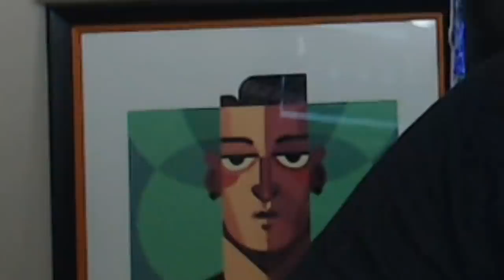AGUEROOO! 87 FLASHBACK AGUERO PLAYER REVIEW! FIFA 21 Ultimate Team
FIFA 21 87 FLASHBACK AGUERO PLAYER REVIEW